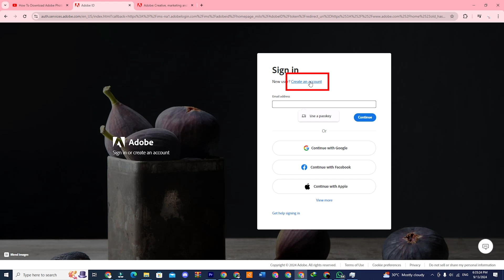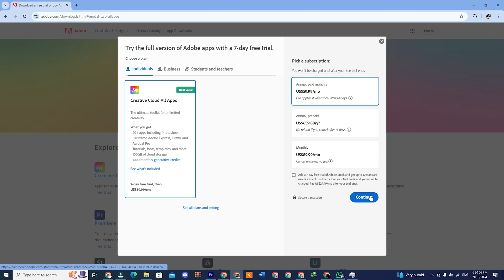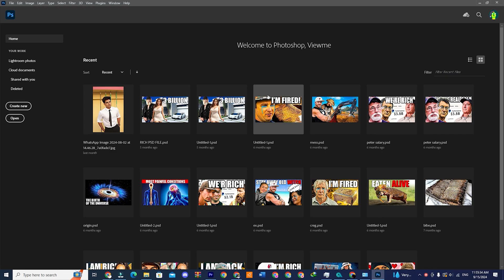How To Download Adobe Photoshop For FREE On PC, Mac (Official Version)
👉 Download Adobe Photoshop on PC & Mac& Laptop

Learn how to download Adobe Photoshop for free on PC and Mac with this up-to-date guide! Getting started with professional photo editing doesn’t have to cost a fortune. With Adobe Photoshop free download, you’ll have access to industry-leading tools for photo retouching, graphic design, digital painting, and content creation.. Whether you’re a beginner or a creative professional, this video covers all the essentials to get started with Photoshop—no hidden fees or risky downloads.